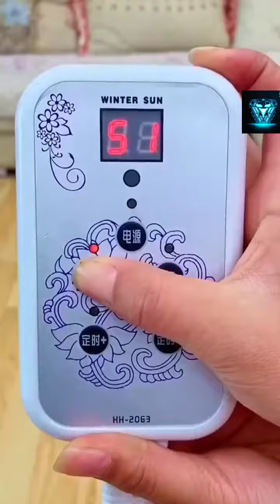Top 3 Most Useful Gadgets | Top 3 Cool And Hightech Gedgets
cool gadgets for you
most useful gadgets
hitech and advanced gadgets
best gadgets for you
top 3 most useful gadgets for you
top 3 cool and hi tech gadgets for you